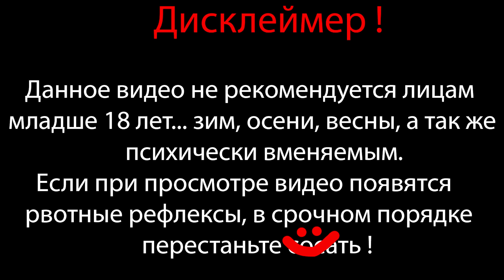МУТАНТЫ РАСТЕНИЯ ПРОТИВ ZОМБИ ⇶ Plants vs. Zombies №8